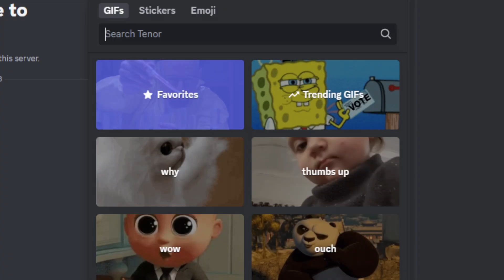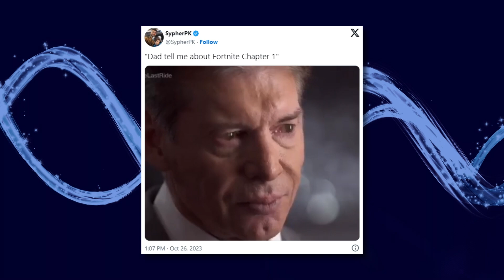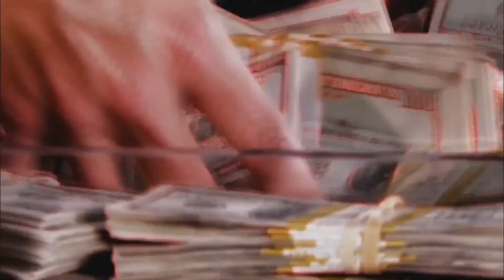Vince McMahon, Meme Machine: From His McMahonly Tears to His Stupid Mustache and Glorious Reactions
@Aztrosist describes how this WWE commentator is a walking meme machine.